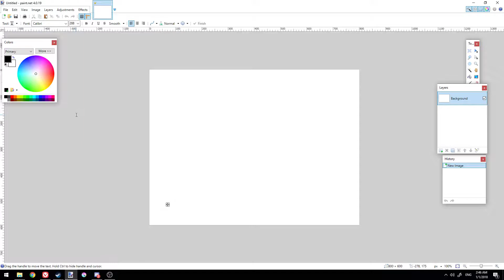Yo
Its 2018
Nice